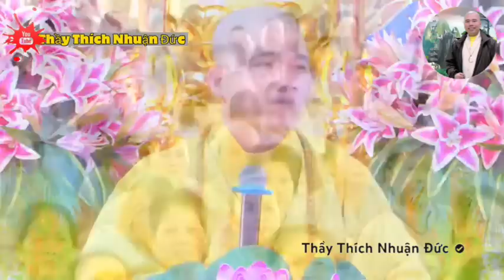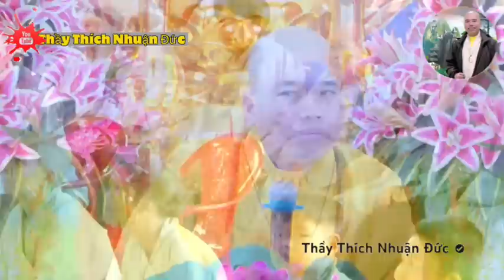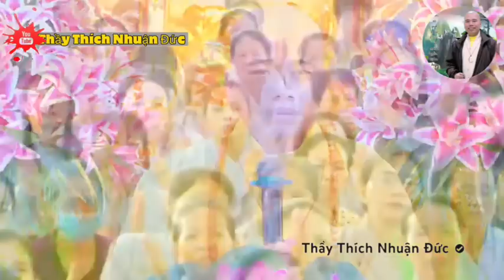Cười Vui An Lạc Khi Nghe Pháp Mỗi Ngày Là Đang Nuôi Tâm Giải Thoát Về Sau (quá hay)